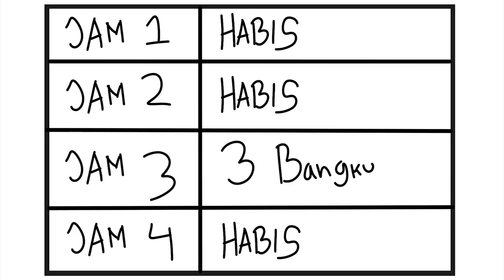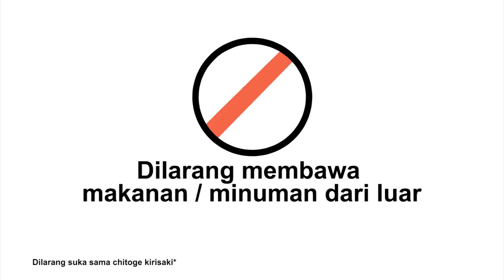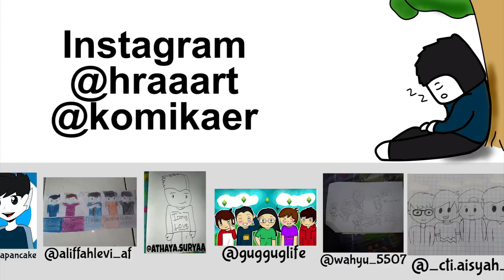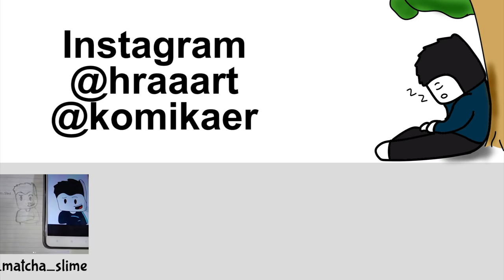Perjuangan Nonton Si Juki di Bioskop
Oke. disini idang akan menceritakan bagaimana pertama kali idang beli tiket si juki the movie sendiri, dan ada banyak hal yang bikin kesel dari antrian yang panjang sampai anak kecil yang berisik. di tonton yah videonya.

►Kirim Fanart TAG / TANDAI ke instagram idang atau pakai hastag

 ~Keep Moving Forward And Keep Drawing~